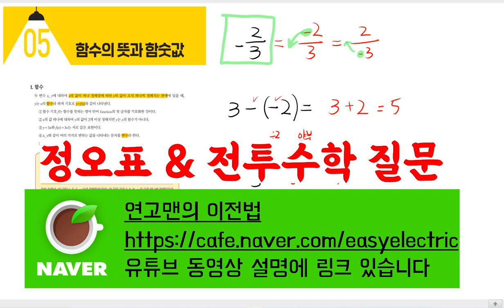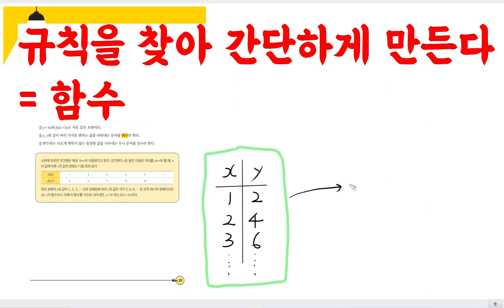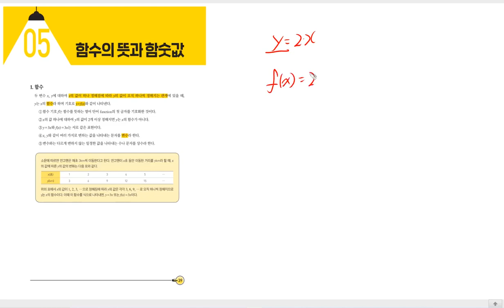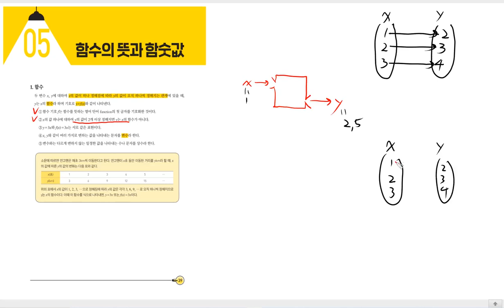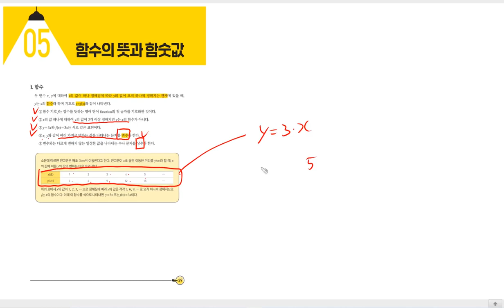[TOPIC 05 함수의 뜻과 함숫값1] 진짜 전기기사 기초수학 | 전투수학 | 39p